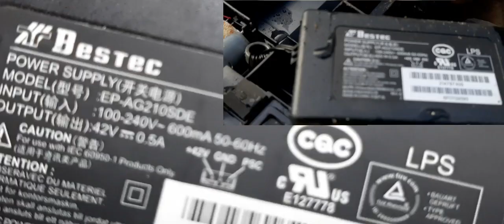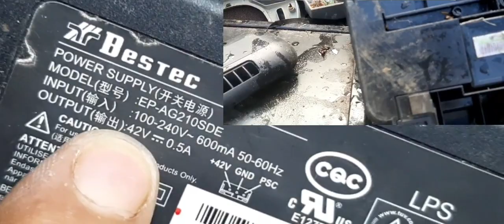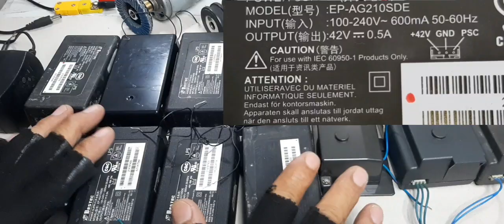paano maka bili ng Murang ADAPTOR na Original.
15 pesos 0riginal na ADAPTOR 42volt at 24volt.

janji-Heroes Tonight